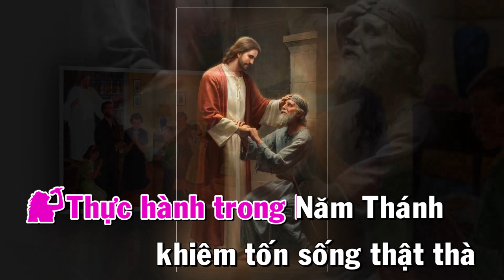SỐNG NĂM THÁNH ( Đức TGM Giuse Ngô Quang Kiệt )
Lời : Đức TGM Giuse Ngô Quang Kiệt
Âm Nhạc : Vũ Đình Ân
Ca Sĩ : Vân Thương